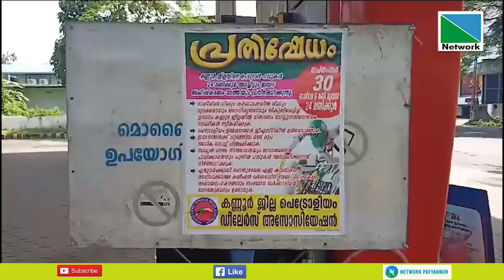30 SEPTEMBER 2023